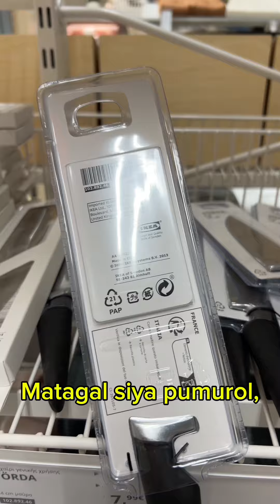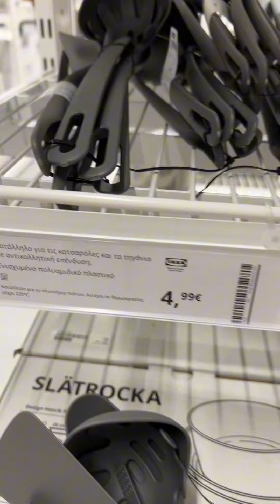Malaki ang babayaran mo sa Tax or sa bank kapag di mo ginamit atm mo dito sa Greece..